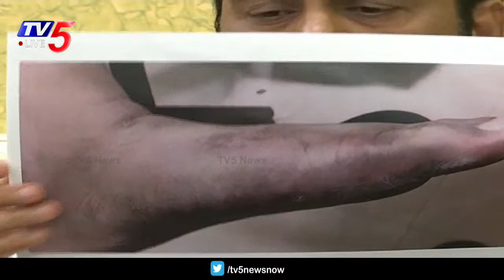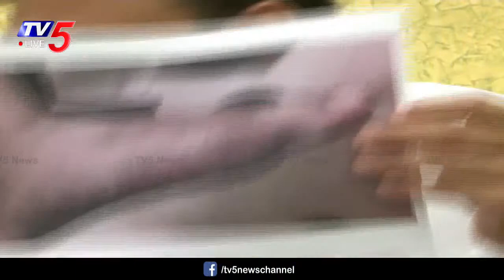వాళ్ళ పదువులు పోవడం ఖాయం..! MP Raghurama Krishnam Raju Sensational COmments | TV5 News